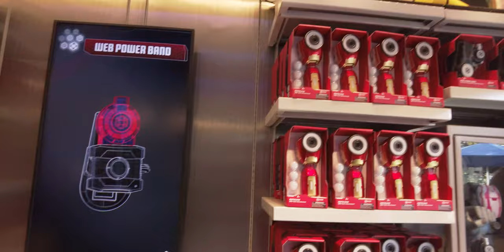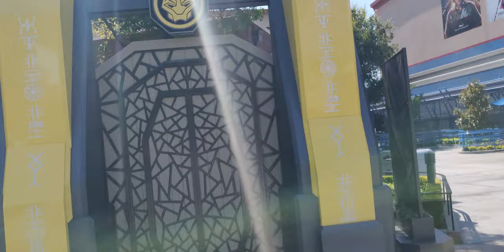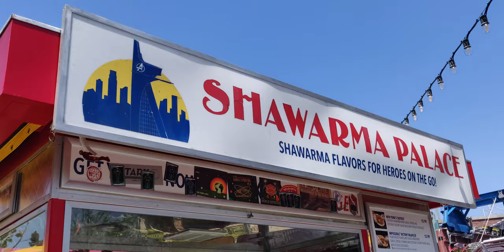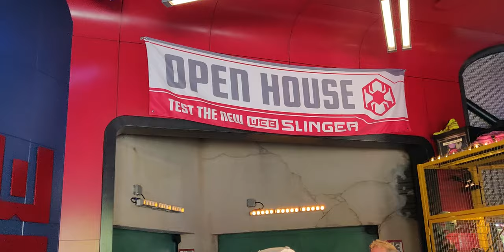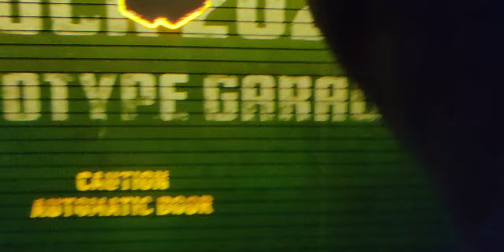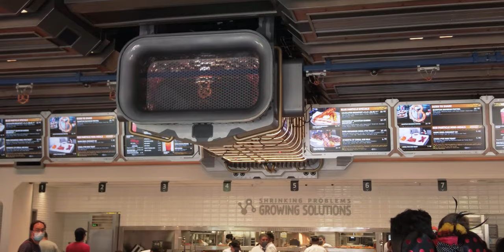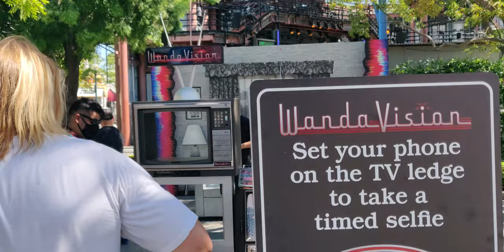We had lunch at THE AVENGERS CAMPUS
Hello! We made a trip to California Adventures, Avengers Campus and had to try the Pym test kitchen's food and of course the infamous shawarma from the first Avengers movie. It was a really fun experience, we got to see Iron Man, Spider-man, Antman, Captain Marvel, Black Panther, and Black Widow.

Gen IG: @gengeno
Jimmy IG: @jimmydnguyen